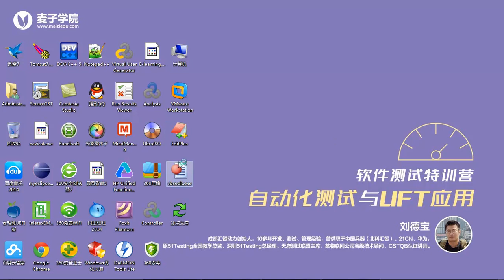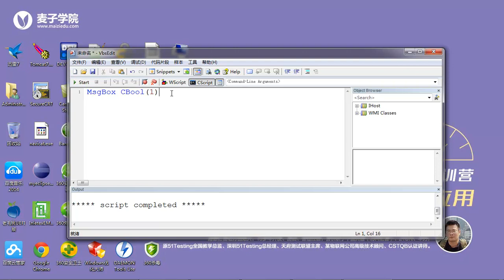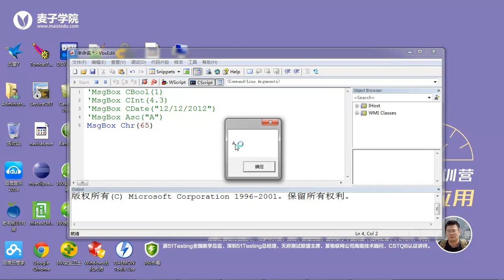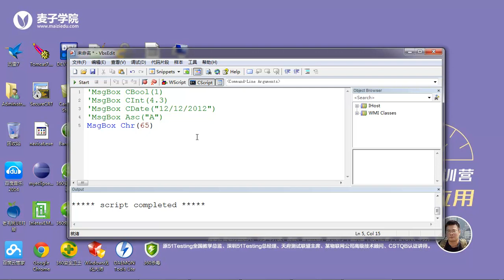UFT高级测试开发3 转换函数